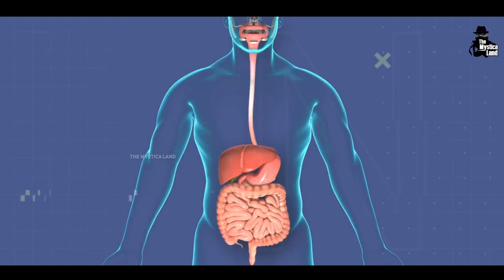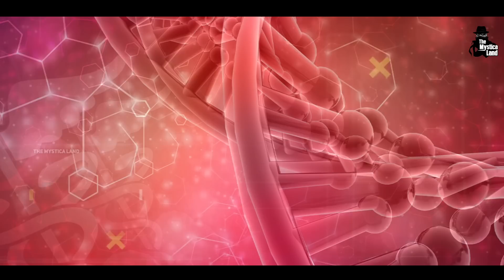ये विडियो देखने के बाद कभी नहीं खायेंगे ये चीजें | Things You Should Never Eat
Most HARMFUL Foods People Keep EATING | Common Foods That Can Actually Kill You | अगर खा रहे हैं ये चीजें तो कर रहे हैं अपनी जिंदगी से खिलवाड़ | ऐसी चीजें जो है हमारे लिए जहर / 8 Food You Should Never Eat | चीजें जो आपको कभी नहीं खानी चाहिए | Stop eating these things if you want to live longer